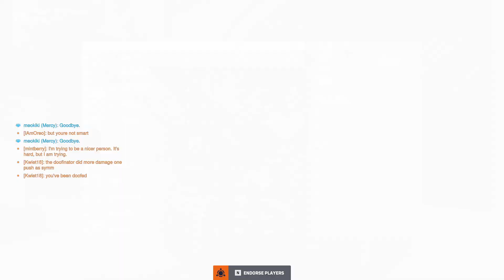MY DUO IS PLAYING AS LIFEWEAVER AND WE'VE BEEN DOOFED!!! - OVERWATCH 2